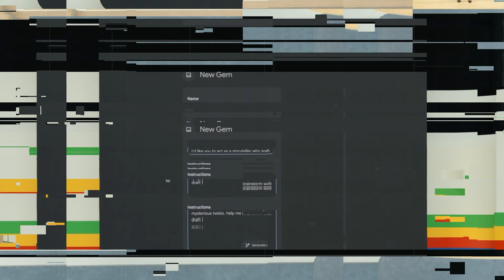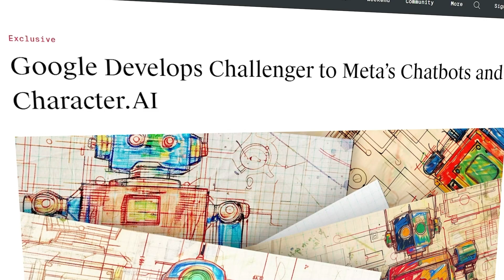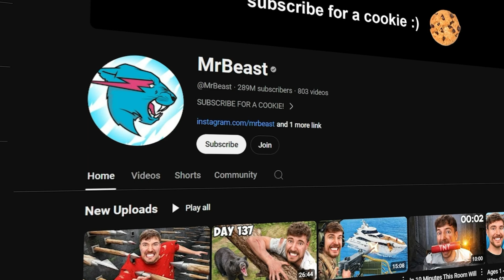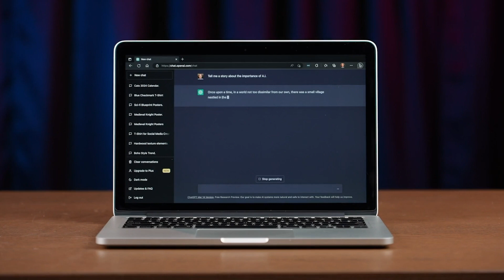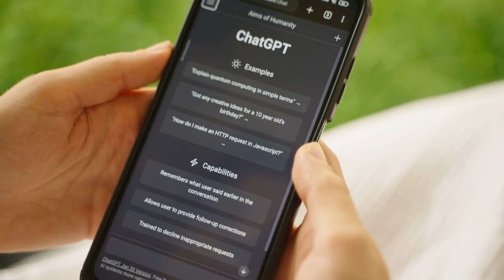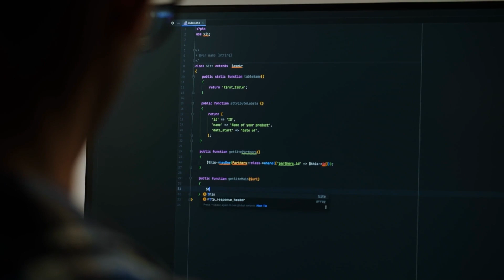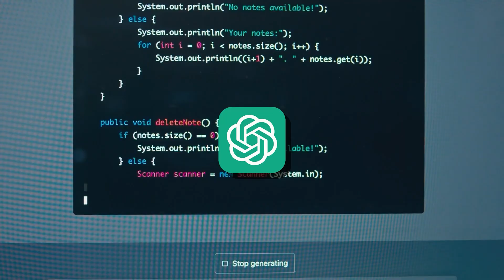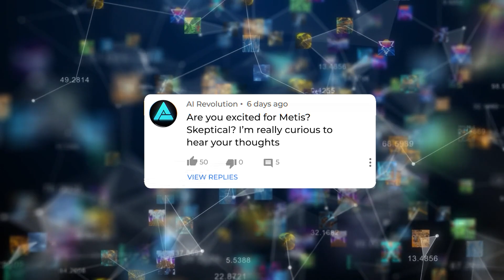Google’s New AI Lets You Chat With Celebrities + Amazon's Leaked AI "Metis" to Rival ChatGPT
Google is developing a new AI project that allows users to chat with digital versions of celebrities and create personalized chatbots, enhancing interaction on platforms like YouTube. Meanwhile, Amazon is working on "Project Metis," a powerful AI service to rival ChatGPT, featuring advanced retrieval-augmented generation and automation capabilities. OpenAI has also acquired the video collaboration platform Multi, adding its team to bolster enterprise communication tools.